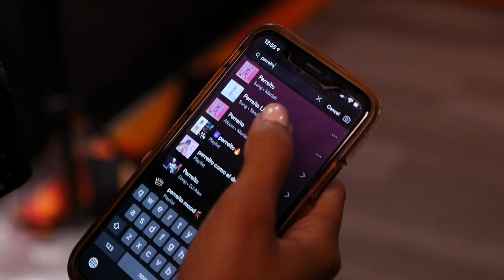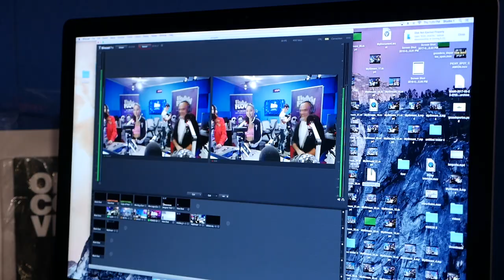Mariah Angeliq Perreito Media Tour v.2 | Miami video production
Video marketing for Mariah - Perreito media tour volume 2. We story tell the behind the scenes of rising latin star Mariah.

What's it like to be in Mariah's shoes for one day?

If you want to find out watch this video!

AD CREATIVES, It's a company based in Miami, FL. We are a digital media company. Our clients range from local brands to international companies. Our services include photography, videography, post production and graphic design. to find more about us.

What's the benefits of working with us?

- We offer our customers time so you can focus on running their business.

- We offer digital media services that can set you apart from the competition.

-  We offer services that can promote engagement with your leads.

-  We offer digital media services that lead to more sales of our customers products and services.

Who do we work with?

We have a well rounded portfolio of several different industries. However, we have most experienced on the following"

Fitness:
Our target customers are gym owners, trainers, clothing and apparel and supplement brands.

Real estate:
Our target customers are realty companies, groups or associations.

Our target customers are record labels and music festivals.

Our promise:

Time the most valuable thing you have. Your time is best spent running your business. While, our experienced creative team is providing you the highest quality content to inform and educate your prospective customers. Over time you build trust. Trust leads to a relationship, which will turn a prospect into a customer when the need arises.